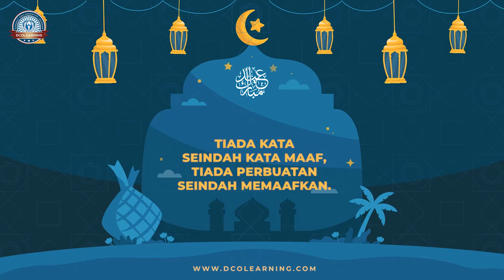SELAMAT HARI RAYA IDUL FITRI 1443H/2022M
Atas nama management dan staff Dcolearning-ATV, kami mengucapkan:

Selamat Hari Raya Idul Fitri 1 Syawal 1443H.

Semoga kita semua selalu mendapatkan berkah serta rahmat Allah SWT dalam menjalani segala tantangan dan ujian baik dalam kehidupan pribadi dan profesional kita.

Dcolearning-ATV

Dcolearning-Accoladia Group is an Authorized Training Partner of Project Management Institute (PMI). ATP ID 4469.
We provide training programs in the areas of strategic project management, strategic business management & project leadership skills.

Contact our team:
Rep. Office
Jakarta 12870
Indonesia